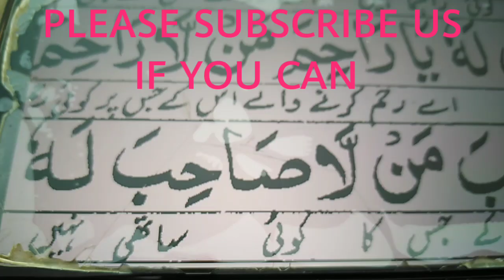Ya Allah O Companion of he who has no companion يَا صَاحِبَ مَن لا صَاحِبَ لَهُ ya sahiba mal-la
Ya Allah O Companion of he who has no companion يَا صَاحِبَ مَن لا صَاحِبَ لَهُ ya sahiba mal-la sahiba lah